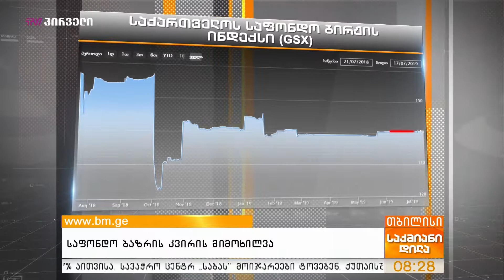საფონდო ბაზრის კვირის მიმოხილვა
ლევან თაღიაშვილი, “საქმიანი დილა”, რეპორტიორი